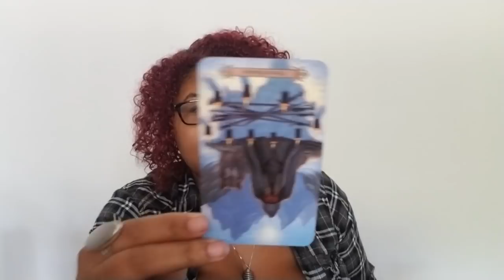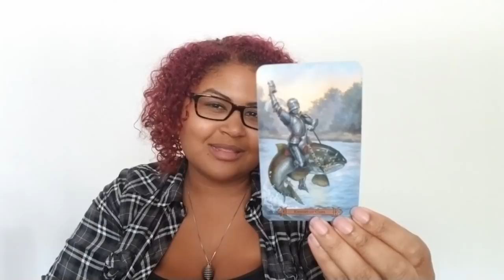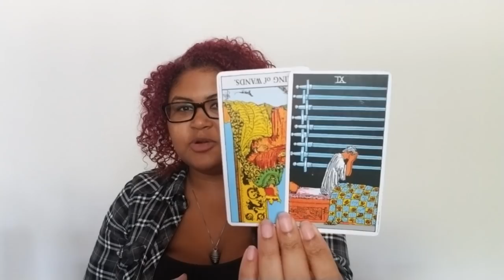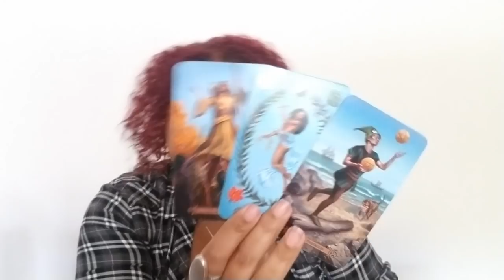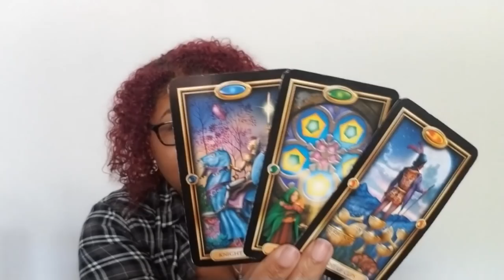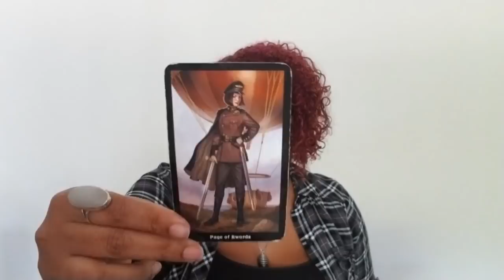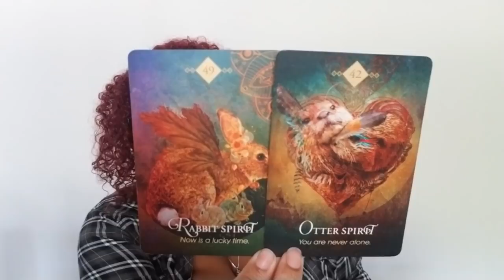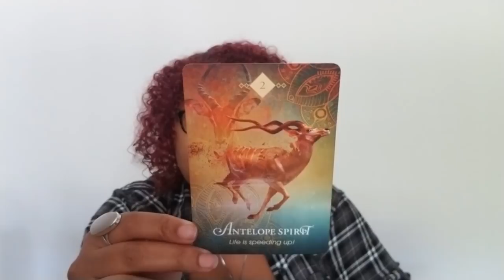Libra: After The Sunset Comes Your Sunrise..Dawn Is Approaching (August 7th - 14th)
Libra: Weekly Love Reading (August 7th - 14th)